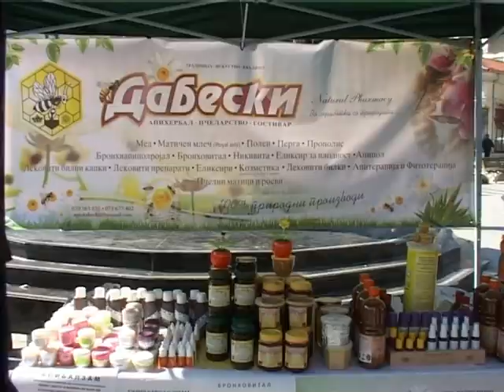Пчелите годинава дадоа помалку мед